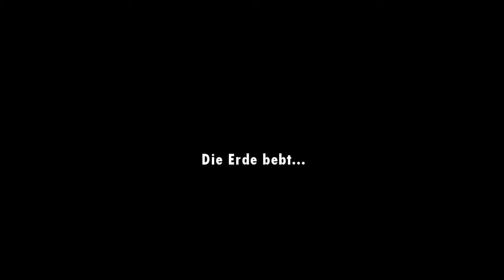Let's Play World of Goo - Part 01 - Der Start in ein Abenteuer voller Goos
Hallo, wir starten in ein neues Abenteuer voller Goooooooooos.

Ob ich die OCDs noch mache kann ich euch nicht verprechen.

Aber viel Spaß bei dem Let's Play oder eher Let's Rush. ;)